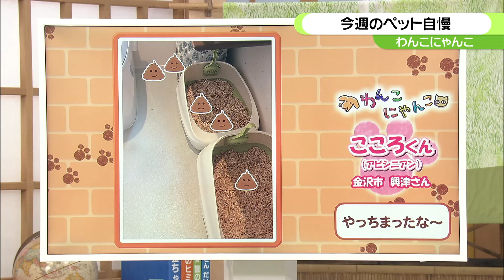【わんこにゃんこ】今回はにゃんこ祭り 衝撃のトイレ対策とは！？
【2024.7.8 OA】
視聴者の皆さんのかわいいペットの姿を紹介する「わんこにゃんこ」のコーナー。
今回は、クセつよにゃんこ祭りです。青い目が特徴の「らむちゃん」は、初めて見るスイカに警戒しながらも興味深々。なかなか決まった場所でトイレができないアビシニアンの「こころくん」に、飼い主さんが考えた衝撃の対策とは。スタジオには人懐っこくて芸達者なチワワの男の子も登場します。